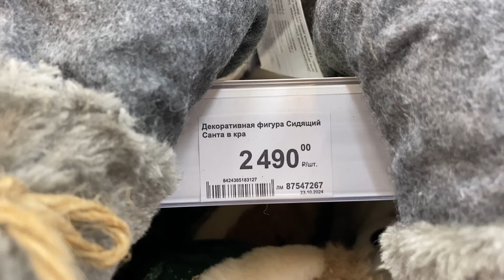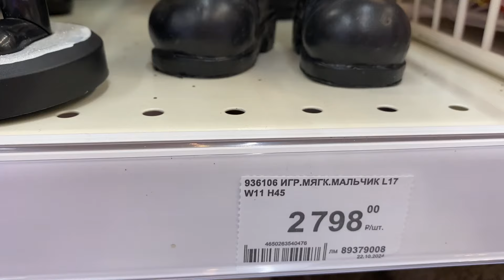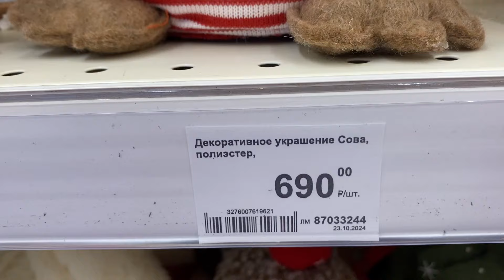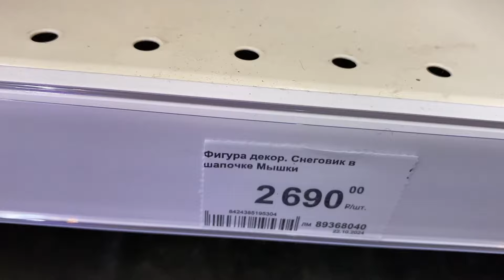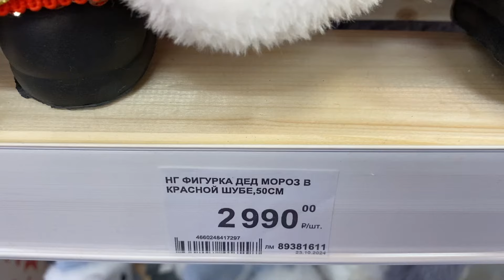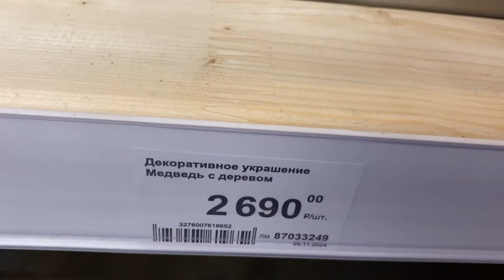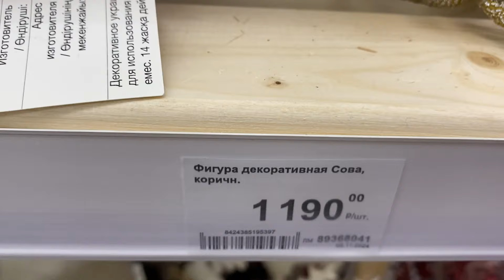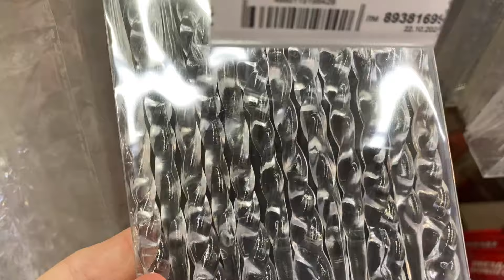НОВОГОДНИЙ ДЕКОР в ЛЕРУА МЕРЛЕН (ЛЕМАНА ПРО)🎄НОВЫЙ ГОД 2025🎄Часть 3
Адрес: г. Волжский, просп. Ленина, 2Ж